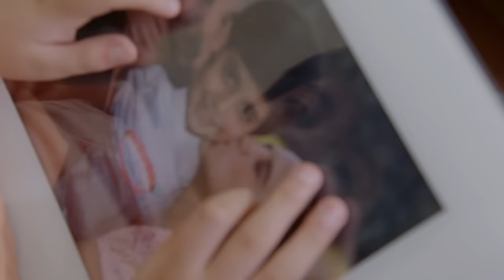La rosa de Guadalupe: Marquitos no quiere tener un hermanito | El amor que se comparte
Gardenia y Antonio están felices al saber que esperan un segundo hijo, pero Marquitos, su hijo, no toma a bien la noticia cuando comienza a sentirse desplazado por el nuevo bebé.